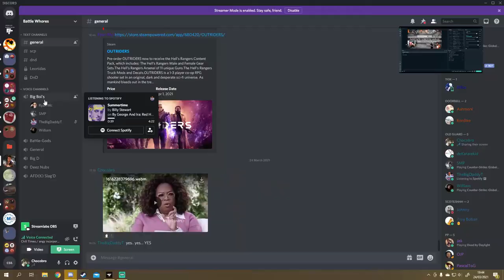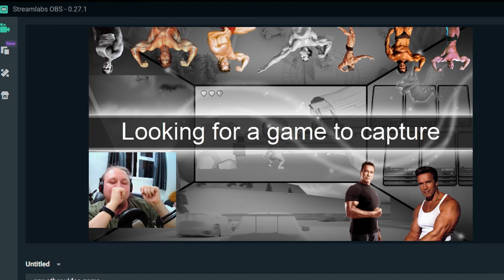😳 gamign 😂 🧨💰 emoji🔥😳 😂🔥🔥🔥💯🔥😳 ok